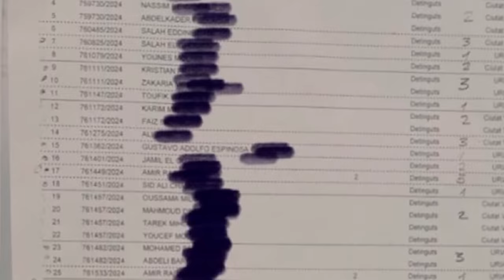🔴Informes de Seguridad alertan sobre el posible uso hostil de la migración irregular contra España🔴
¡Únete a nosotros para conocer las últimas noticias sobre informes de seguridad que alertan sobre el posible uso hostil de la migración irregular contra España! Mantente informado con Distrito TV.